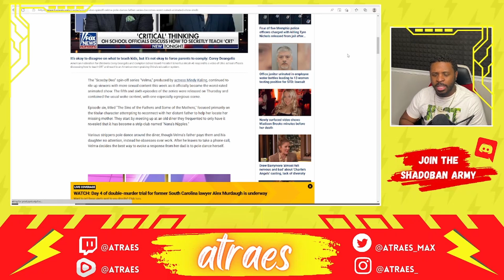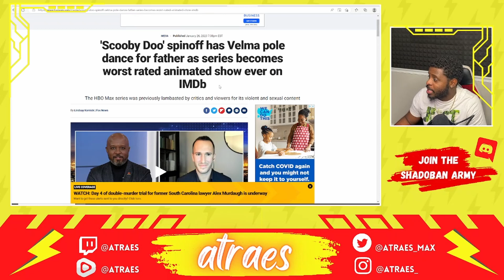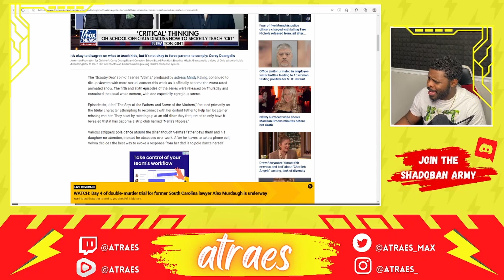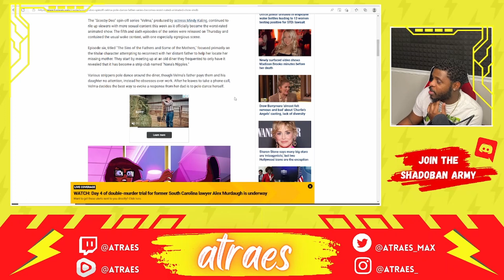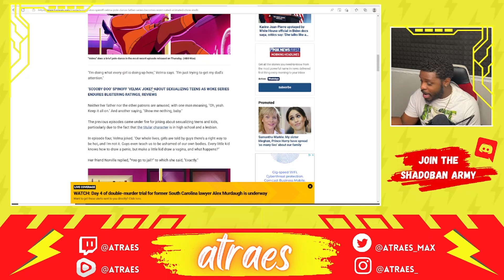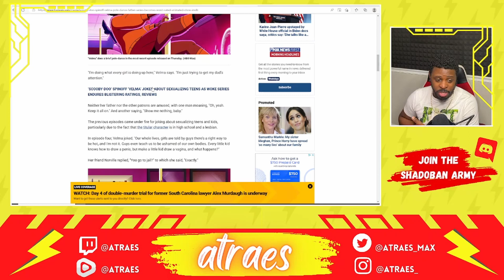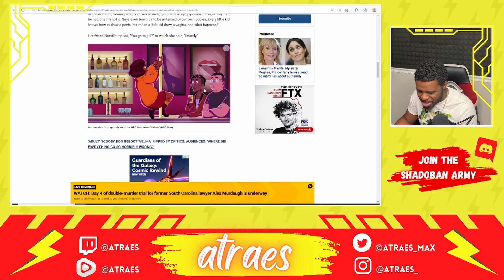Disgusting Velma Series Sexualizes Children | And Now Has Velma Pole Dancing For Her Father